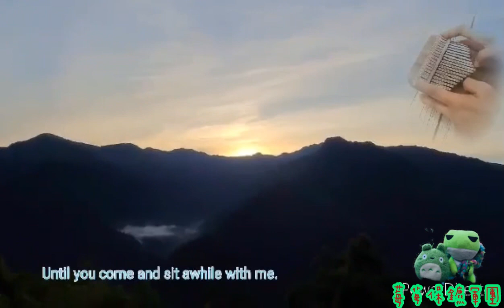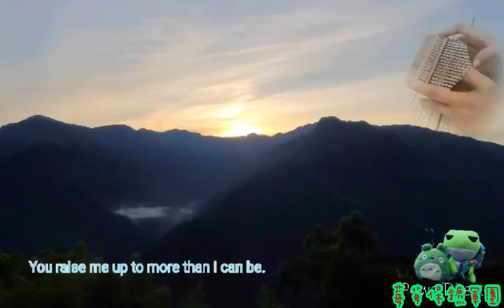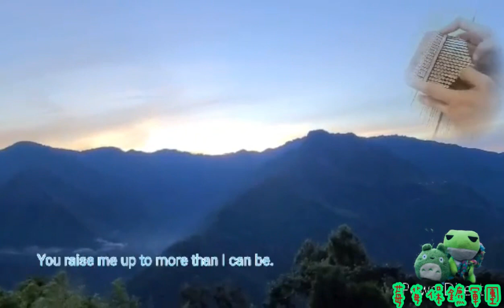You Raise Me Up